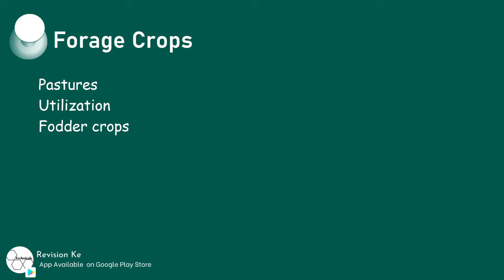Forage Crops | Intro | Agriculture Form 3 Revision KCSE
This Topic is covered extensively on the Smart Revision App.
Smart Tuition is available Too. Find Link in the Apps.

Subtopics
Pastures
Utilization
Fodder crops

Revision Ke
Your Ultimate Smart Revision Companion